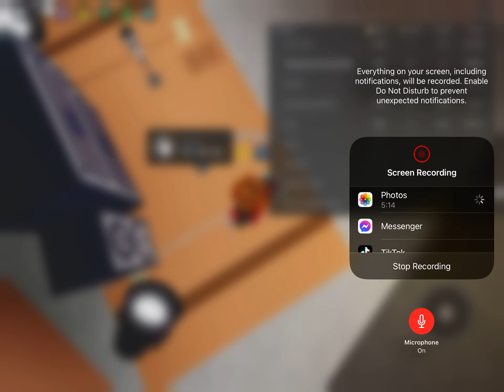Nonsense mod funky friday 3 weeks i played in mod new nonsense room